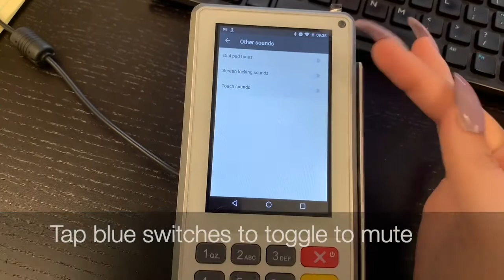Adjusting Pax A-Series Volume | POS Hardware Tutorial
A quick tutorial outlining the steps to adjust or silence the volume of the sounds on the Pax A-series credit card terminals.

These steps will work for all Pax A-series credit card terminals including the Pax A80, Pax A920, and Pax A60.